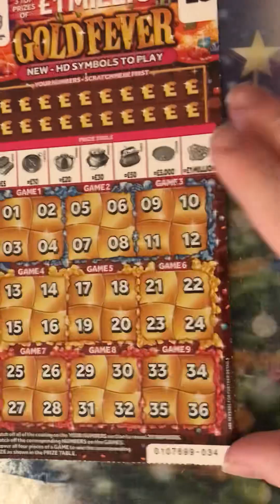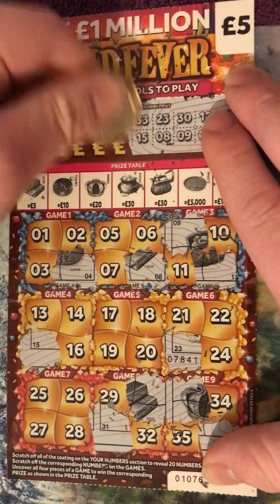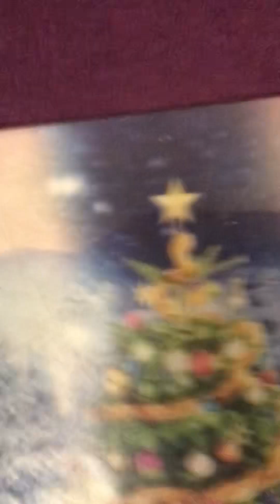Quit Scratchcard video series 23 or 24 ￼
Quit Scratchcard￼ video series 24 or 23￼ Thank you for watching hope enjoy it like comment below subscribe if you enjoy this content comment below you can come in below tell me what videos do you want updated like to get over 100 or 150 will be nice view is to get to 10 K or more will be good by midnight that will be epic if you can do that everyone￼ By midnight tonight will be Epic￼ Subscribe to be haven’t￼￼